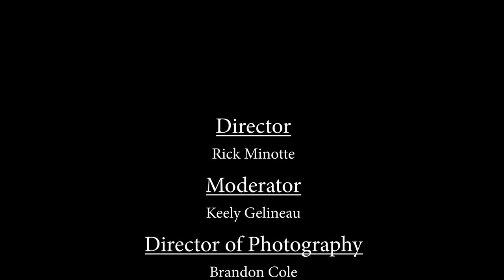This Isn't Me, Ben Kawaller